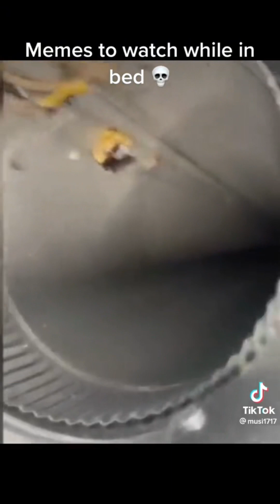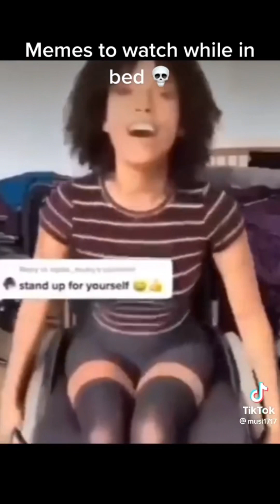Sus memes ( from my dishwasher)